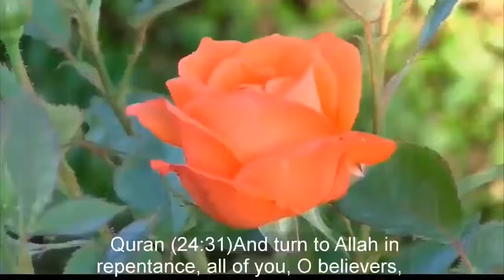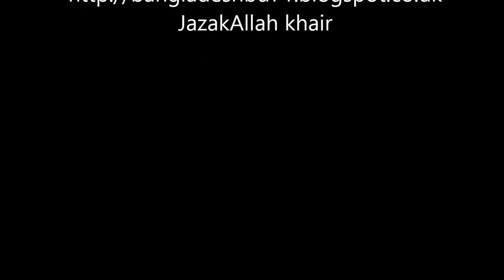QUESTION ON BELIEVING BRAHMA FOR SALVATION DR ZAKIR NAIK